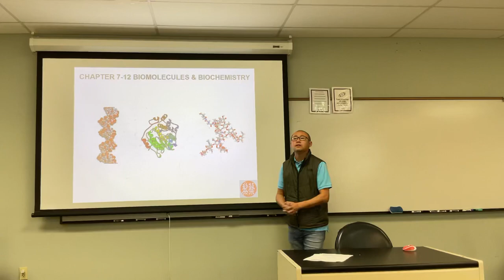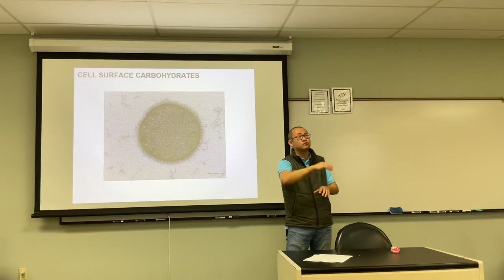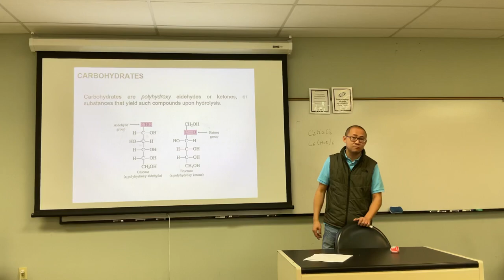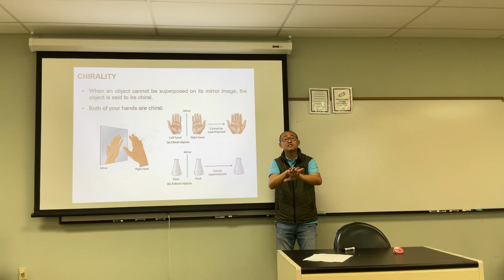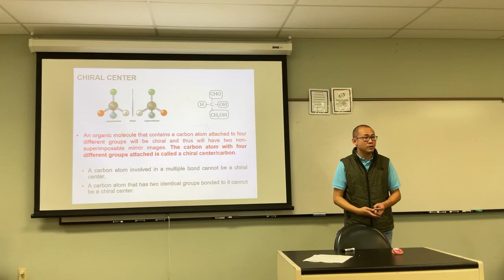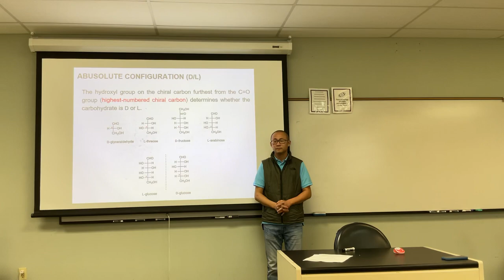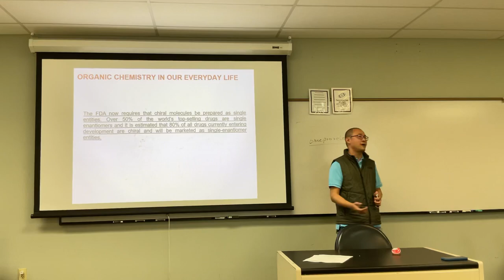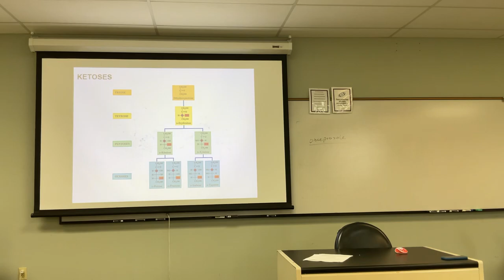CHEM 102 Chapter 7 Carbohydrates - 2023 - 1